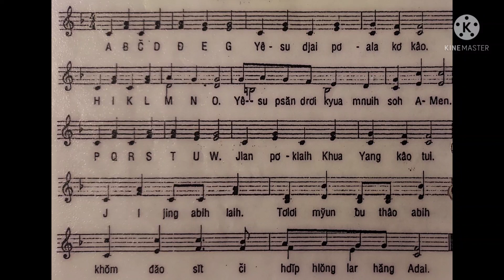abčd 150 hôsana, ană treu anet